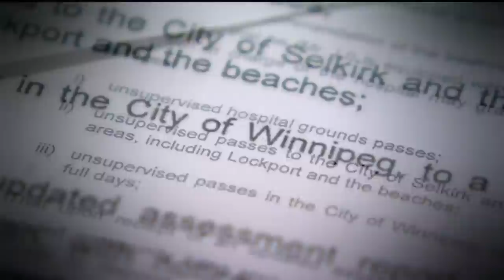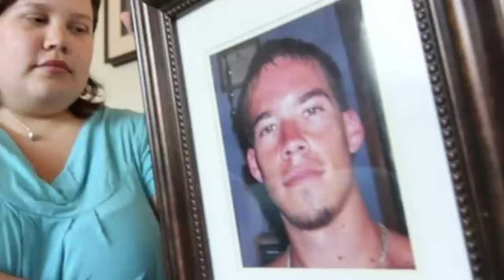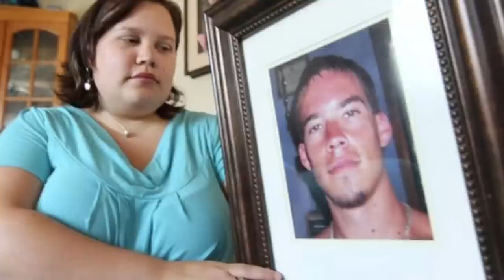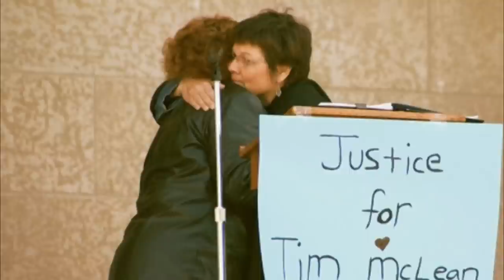True Crime Documentary: Vincent Li (The Greyhound Bus Cannibal)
The killing of Tim McLean occurred on the evening of 30 July 2008. McLean, a 22-year-old Canadian man, was stabbed, beheaded, and cannibalized while riding a Greyhound Canada bus along the Trans-Canada Highway, about 30 km west of Portage la Prairie, Manitoba. On 5 March 2009, his killer, 40-year-old Vince Li was found not criminally responsible for the murder and remanded to a high-security mental health facility in Selkirk, Manitoba, where he was detained until his release on 8 May 2015.